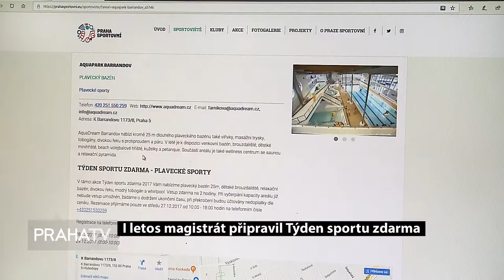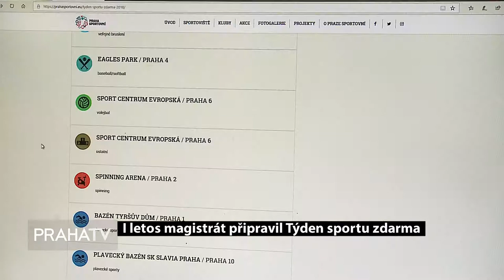I letos magistrát připravil Týden sportu zdarma